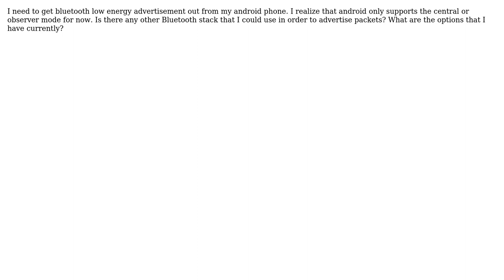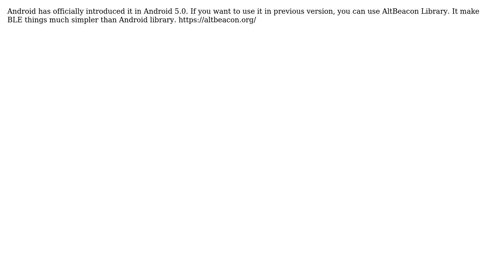Android Bluetooth Low Energy (2 Solutions!!)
Android Bluetooth Low Energy

With thanks & praise to God, and with thanks to the many people who have made this project possible! | Content (except music & images) licensed under CC BY-SA | Music | Images & others | With thanks to user user2578666 user HelloWorld user AashishPatel and the Stack Exchange Network Trademarks are property of their respective owners. You are responsible for your own actions.